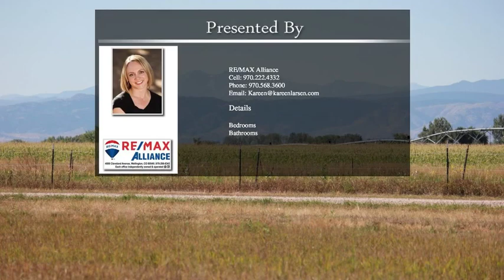9696 Hat Trick Ln Wellington CO 80549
9696 Hat Trick Ln Wellington CO 80549

Lovely rural setting minutes from Wellington with quick access to I-25.  Your mountain & farmland views are protected.  Adjacent to perpetual farm easement - no one can build to the west or south. Hundreds of acres of State Wildlife Area nearby. Privately located on a cul-de-sac off CR 66. Northern Colorado Water tap available.  Electricity on west side of cul-de-sac.  Natural gas is in CR 66 and can be easily added.  NO HOA. Minor good-neighbor covenants. Road Maintenance Association.